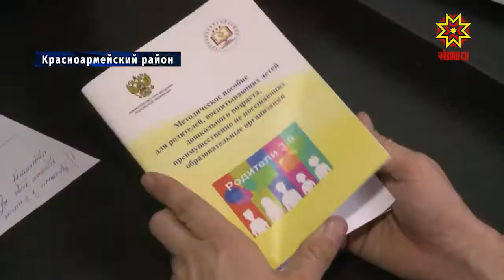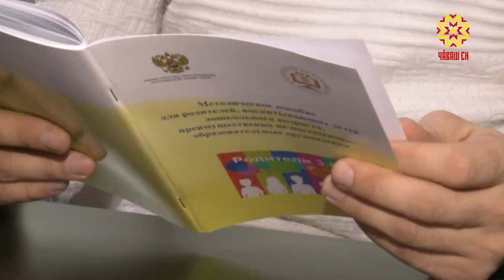“Родители 3.0”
“Родители 3.0” - проект под таким названием реализуется в Чувашии вот уже второй год. Это - часть нацпроекта «Образование». Ключевая задача — комплексная помощь родителям, консультации по вопросам воспитания, развития, образования. Наша съемочная группа побывала в Красноармейском районе.